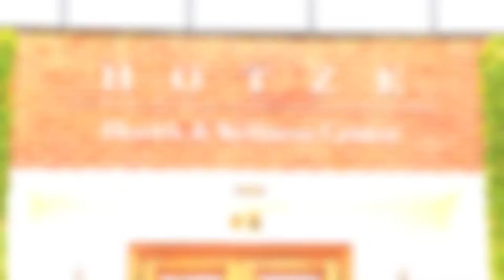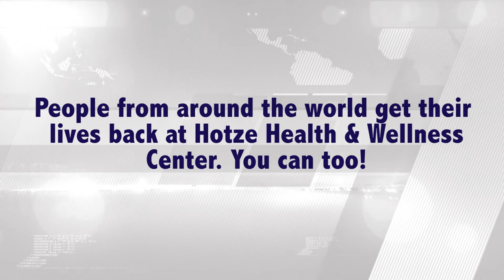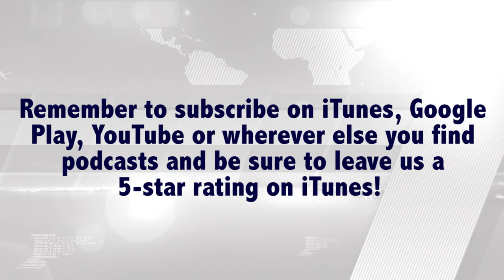The Dangers of Artificial Sweeteners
Did you know that artificial sweeteners are common in food products that we use every day including, drinks, gum, protein powders, toothpaste, packaged foods, and the list goes on!

But are they safe?

Dr. Hotze is joined by author and the world’s foremost expert on artificial sweeteners, Dr. Janet Hull for an in-depth discussion on the history and health consequences of common sweeteners including: Splenda, NutraSweet, Equal, Sweet’N Low, etc.

To learn more about Dr. Janet Hull or for a listing of books and resources, please visit:

If you are tired of masking the symptoms and want to get to the root cause, naturally and take the free symptom checker!